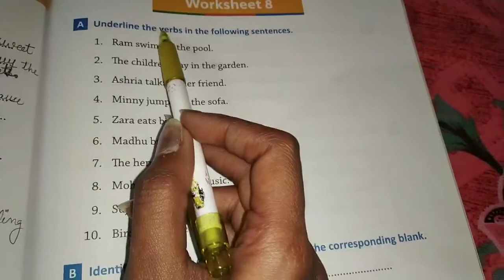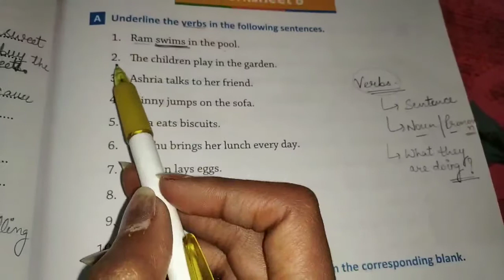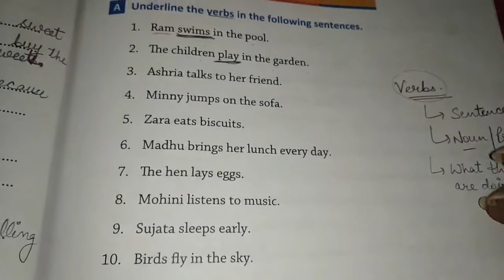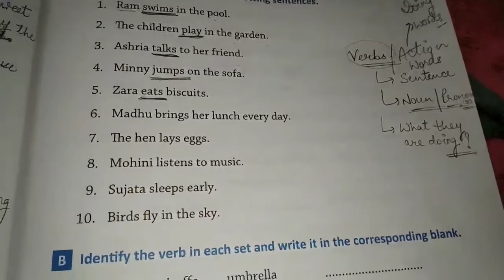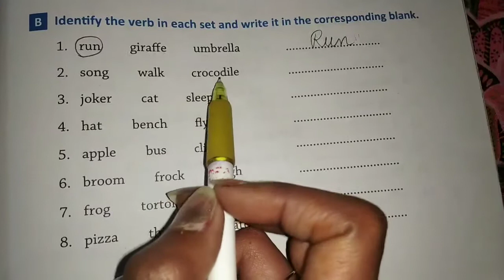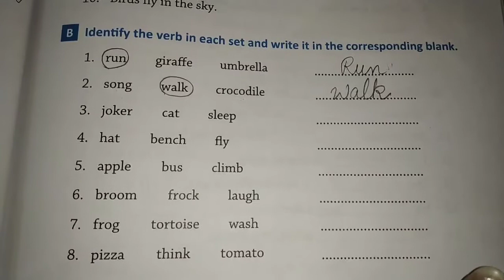Grade 2/ English G/ Revision of Verbs/ 17 Feb